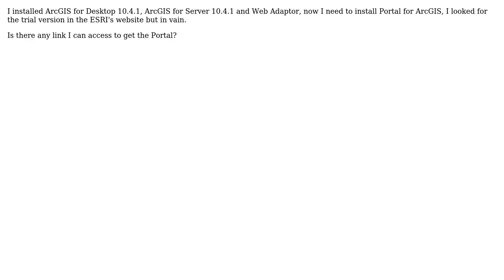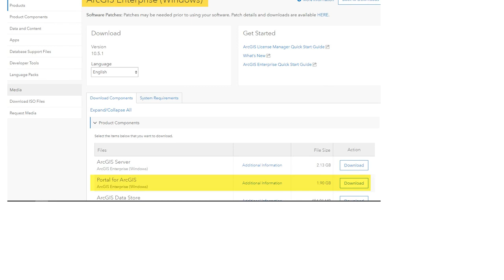GIS: Installing Portal for ArcGIS?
With thanks & praise to God, and with thanks to the many people who have made this project possible! | Content (except music & images) licensed under CC BY-SA | Music | Images & others | With thanks to user PolyGeo user geoinfo user Don and the Stack Exchange Network Trademarks are property of their respective owners. You are responsible for your own actions.